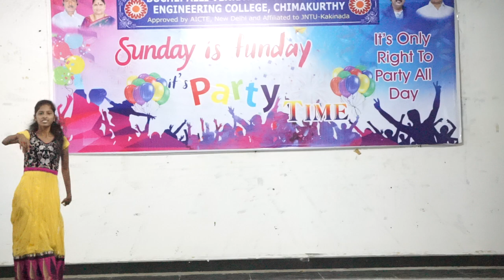#4 Sunday is Funday - Saraswathi - BVSR Engineering College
'Sunday is Funday', an entertainment program for hostel students in BVSR Engineering College, Chimakurthy, Ongole, AP.